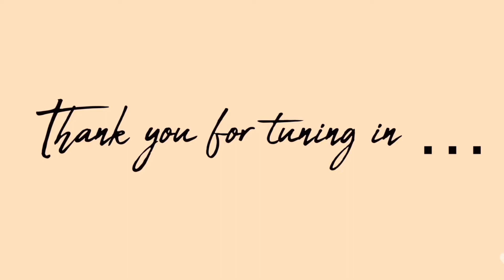Benefits of Being a Teacher in SA| Guide for upcoming and New Teachers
Hi guys Thank you for tuning in 😀

Today’s video is all about the benefits of being a teacher in SA. We are discussing all benefits that you are entitled to. I remember I didn’t know nor understood most of them when I first started working and I don’t want you to have the same experience.

For more information you can send a D.M 📩